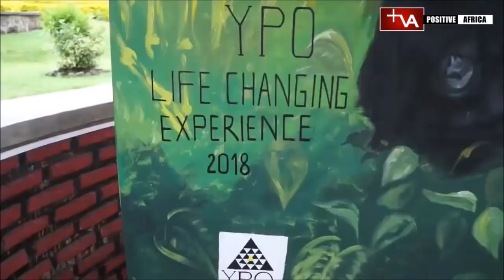TEN (10) OF THE BEST PLACES TO EXPERIENCE THE BEAUTIFUL AFRICA | HIDDEN PLACES TO EXPLORE IN AFRICA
The African continent, a mesmerizing destination is home to over 50 different countries, therefore making it hard to narrow down the best places for one to explore. Whether you are looking to explore vibrant cities or hoping to see the continent's wildlife, there is no shortage of things to do for travelers of all types.
Starting from the 10th all the way up to the most beautiful African destination you might want to explore, here is our compilation of 10 of the most beautiful places to visit in Africa right now and beyond.

This video is inspired by "That African Explorer"
10 Best Places to Experience The Real Africa | Best Places to Visit in Africa 2021